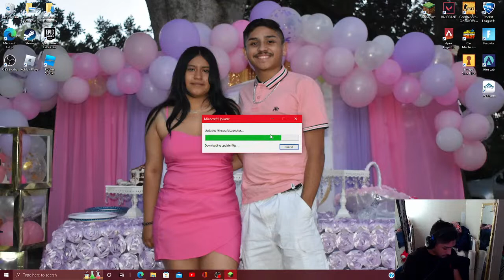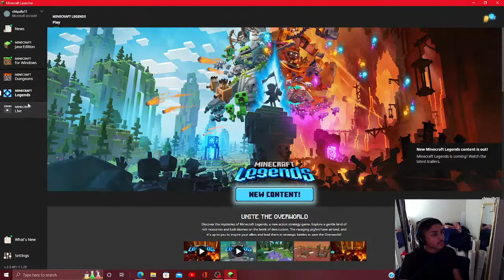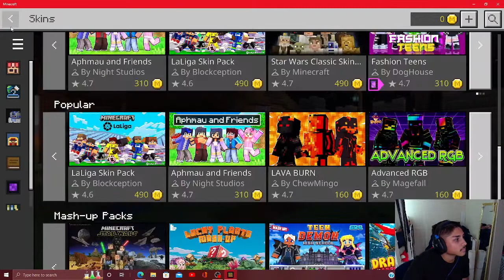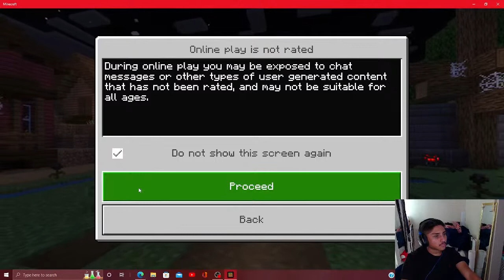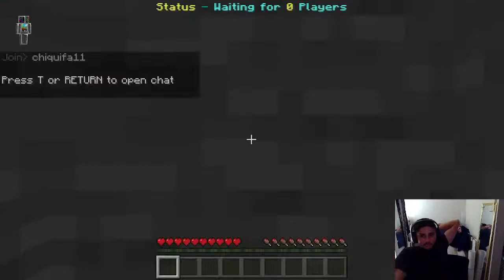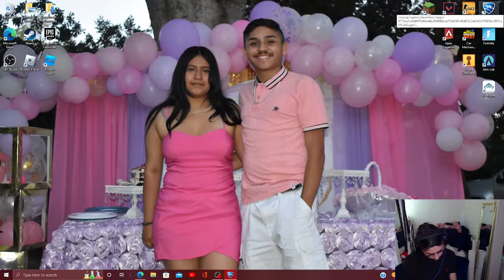Rocket League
Hello everyone, my name is luis camacho and Ive always wanted to stream! This is all new to me so bare with me thank you for joining in to the stream and If yall want me to do anything during this series lmk!! :)